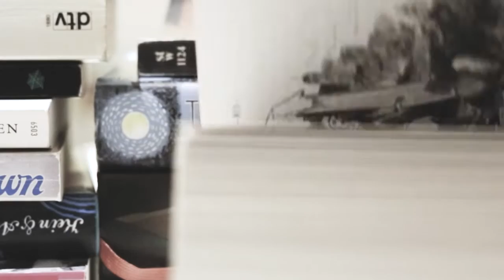Ungelesen! Der fiese Ablagestapel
Zeit der Wahrheit: Ingo schaut sich sein Bücherregal an und forscht, welche Werke sich verstecken. Dabei wird ein fieser Ablagestapel mit ungelesenen Büchern erstellt, der ganz anders aussieht als das zu Beginn angekündigt wird.

00:00 Vorspann
00:28  Begrüßung
01:49 Spielregeln und Vorzeichen
04:30 Meine Regale - endlich in HD!
06:47 Ausräumen
07:22 Auswertung Regal 1
06:11 Auswertung Regal 2
34:54 Abzählen